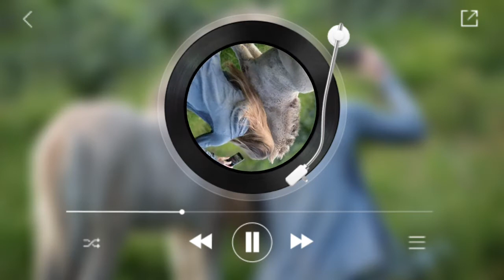Relax music with nature| relax music for stress|relaxing music lounge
Arsi relaxation Music Channel presents a Relaxing Stress Relief Music Video with beautiful nature and calm Music for Meditation, deep sleep, music therapy. This relaxing new age composition can be used as Deep Meditation Music, Music for Yoga and Pilates , Music for Massage , Spa Music. Also this music is perfect as dream music, Healing music, Study Music, Sleep Music and Total Relaxation Music.